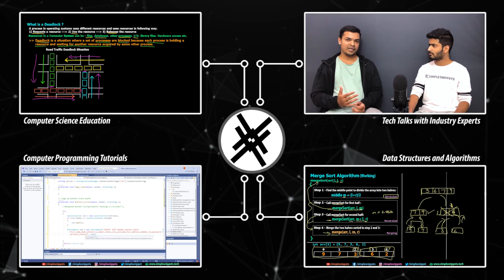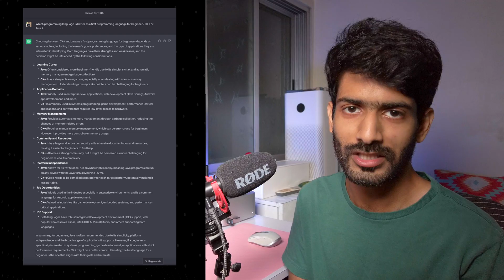I asked ChatGPT to choose between C++ or Java Programming Language for Beginners & it picked this...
So modern day AI has definitely had a huge impact on humans in almost every domain especially in computer science & Technology. As beginners we often get confused to pick our very first programming language to start off and generally all advices & suggestions we get from seniors, mentors, teachers, programmers are biased in the sense that these humans will suggest the programming language which they prefer themselves. So is there a objective unbiased way to find out which programming language is the best to start programming?
Well thats what we will try to find out in this video by asking this same question to a NON-HUMAN intelligence called ChatGPT!